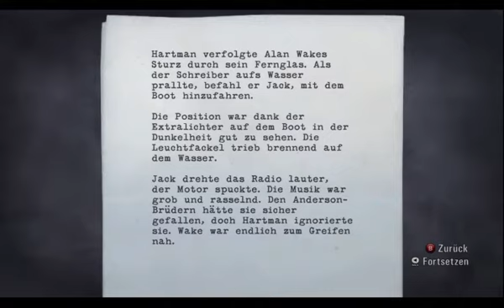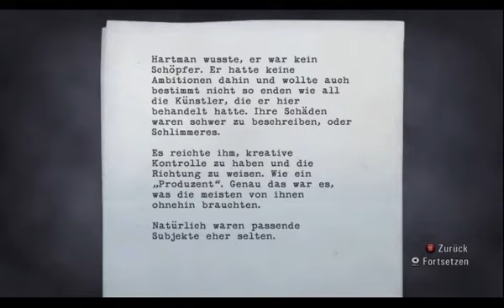Alan Wake Walkthrough (Blind) German HD Kapitel 4 Die Wahrheit 3/10